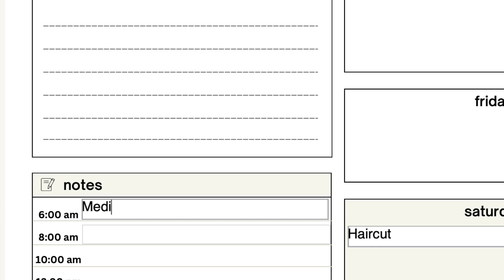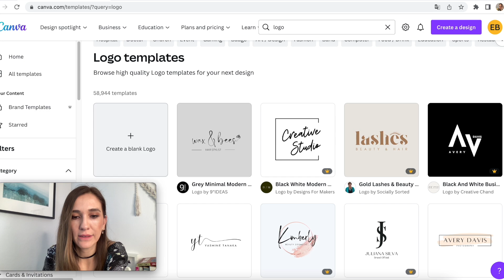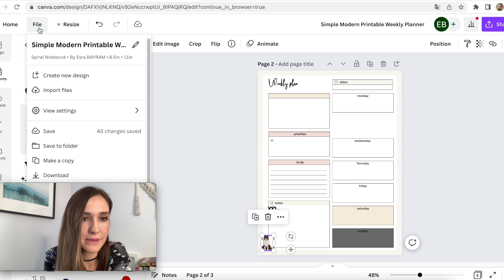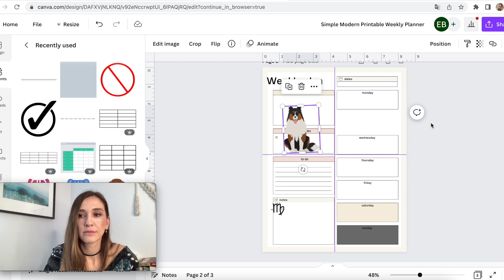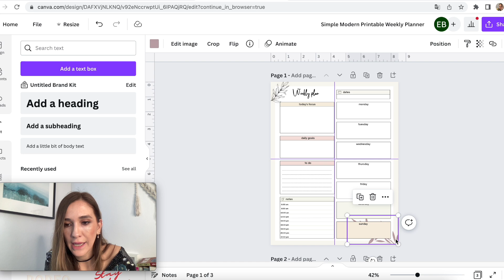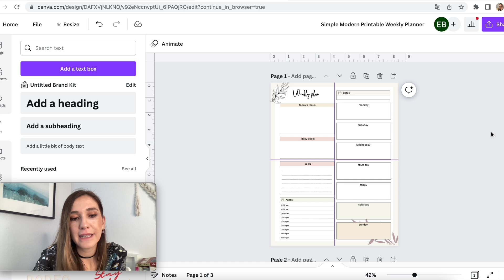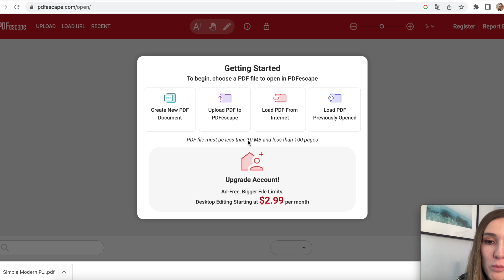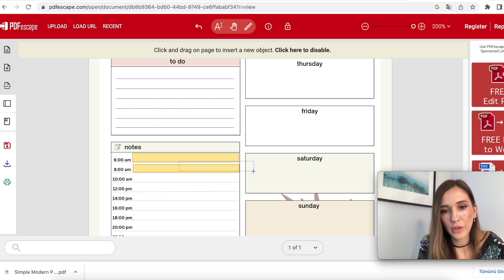Online Düzenlenebilir PDF Form Tasarımı Nasıl Yapılır? Editable PDF Form | Create Fillable Form Free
Online düzenlenebilir bir PDF Formu Tasarımı Nasıl Yapılır?
Fillable ve Editable Farkı Nedir?
Etsy Online Planner Hazırlama

⭐ Placeit farklı mockup kullanımları için 1.envato.market/b3ZLV6

⭐ Printfy "Print on Demand" ürün kataloğuna ulaşmak ve üyelik yapmak için

▷1 AYLIK EVERBEE fiyatına 2 AYLIK EVERBEE Üyeliği için